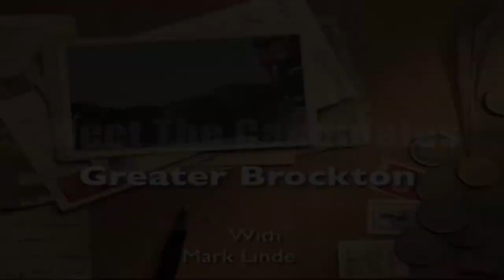Meet The Candidates - 21 Susan Nicastro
Susan Nicastro - Candidate for Brockton Ward 4 City Council